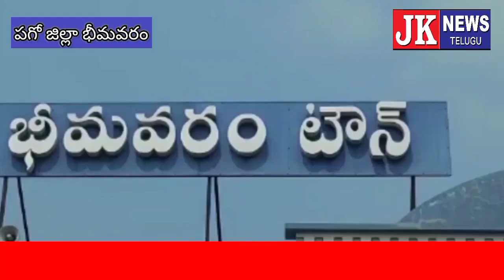భీమవరంలో ముఖ్యమంత్రి పర్యటన ఏర్పాట్లు పగడ్బందీగా రాష్ట్ర ప్రభుత్వ విప్ గ్రంధి శ్రీనివాస్ తెలిపారు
bhimavaram special jknewstelugu పశ్చిమగోదావరి జిల్లా భీమవరంలో ముఖ్యమంత్రి పర్యటన ఏర్పాట్లు పగడ్బందీగా నిర్వహించాలని రాష్ట్ర ప్రభుత్వ విప్ గ్రంధి శ్రీనివాస్ తెలిపారు

డిసెంబర్ 8వ తేదీ రాష్ట్ర ముఖ్యమంత్రి భీమవరం బహిరంగ సభలో పాల్గొని విద్యార్థులకు విద్యా దీవెన నిధులను విడుదల చేయనున్నారు. గురువారం ఈ సందర్భంగా హెలిపాడ్, సభా వేదిక ప్రాంతాలను రాష్ట్ర ప్రభుత్వ విప్ గ్రంధి శ్రీనివాస్, జిల్లా కలెక్టర్ పి.ప్రశాంతి, ముఖ్యమంత్రి ప్రోగ్రాం కోఆర్డినేటర్ మరియు ఎమ్మెల్సీ తలశిల రఘురాం, జిల్లా ఎస్పీ యు.రవి ప్రకాష్ సంయుక్తంగా పరిశీలించి అధికారులకు తగు సూచనలు జారీ చేశారు. హెలిప్యాడ్ ఏర్పాటుకు తొలుత బుధవారం విష్ణు కాలేజీ మారుతి షోరూం దగ్గరలోని లేఅవుట్ ను పరిశీలించడం జరిగింది. ఈరోజు మరోమారు పరిశీలిన అనంతరం హేలీప్యాడ్ ను మున్సిపల్ కార్యాలయం ఆనుకుని ఉన్న లూధరన్ హై స్కూల్ నందు ఏర్పాటు చేయుటకు నిర్ణయించడం జరిగింది.  అలాగే సభా వేదికను బైపాస్ రోడ్ లోని గ్రంధి వెంకటేశ్వరరావు జూనియర్ కాలేజీ వెనుక లేఔట్ నందు ఏర్పాటు చేయుటకు నిర్ణయించడం జరిగింది.

అనంతరం జిల్లా కలెక్టరేట్ కార్యాలయం కాన్ఫరెన్స్ హాల్లో ప్రభుత్వ విప్ గ్రంధి శ్రీనివాస్, జిల్లా కలెక్టర్ పి.ప్రశాంతి, ముఖ్యమంత్రి ప్రోగ్రాం కోఆర్డినేటర్, ఎమ్మెల్సీ తలశిల రఘురాం, జిల్లా ఎస్పీ యు.రవి ప్రకాష్ జిల్లా అధికారులతో సమావేశమై ముఖ్యమంత్రి పర్యటన ఏర్పాట్లపై విపులంగా సమీక్షించారు. హెలిపాడ్ నిర్మాణం, పటిష్టమైన బార్కేడింగ్  ఏర్పాటు ఆర్ అండ్ బి అధికారులు చేపట్టాలన్నారు. అలాగే హెలిపాడ్, సభా వేదిక వద్ద అంతర్గత రోడ్ల నిర్మాణాలను చెప్పట్టాలని మున్సిపల్ కమిషనర్ ను ఆదేశించారు.  ముఖ్యమంత్రి పర్యటన మార్గంలో ఏ విధమైన మొక్కల తొలగింపుగాని, షాపులు మూసి ఉంచడం గాని చేయరాదని ముఖ్యమంత్రి కోఆర్డినేటర్ తలశిల రఘురాం తెలిపారు.

సమావేశం అనంతరం జిల్లా కలెక్టర్ పి. ప్రశాంతి, జిల్లా ఎస్పీ యు.రవి ప్రకాష్ సంయుక్తంగా ముఖ్యమంత్రి పర్యటనకు లూదరన్ హై స్కూల్ హెలిపాడ్ నుండి  బైపాస్ రోడ్ లోని గంది వెంకటేశ్వరరావు జూనియర్ కళాశాల వెనుక భాగంలో ఏర్పాటు చేయనున్న సభా వేదిక చేరుకునే మార్గంలో ఒక ప్రైవేట్ ట్రావెల్ బస్సు తో చేసిన ట్రైల్ రన్ ను వారు ప్రత్యక్షంగా పరిశీలించారు.  ఈ సందర్భంగా లూదరన్ హై స్కూల్ గ్రౌండ్ ప్రాంతాన్ని శుభ్రం చేయించాలని మున్సిపల్ కమిషనర్ ను కలెక్టర్ ఆదేశించారు.

ఈ కార్యక్రమంలో రాష్ట్ర క్షత్రియ కార్పొరేషన్ చైర్మన్ పాతపాటి. శ్రీనివాస రాజు, జిల్లా రెవిన్యూ అధికారి బి శివన్నారాయణ రెడ్డి, ఆర్డీవో కె. శ్రీనివాసులు రాజు, జిల్లా వార్డు, సచివాలయాల అధికారి కెసిహెచ్ అప్పారావు, జిల్లా ఆర్ & బి శాఖ అధికారి బి లోకేశ్వర రావు, కమీషనరు యం.శ్యామల, జిల్లా అగ్నిమాపకదళ అధికారి బి శ్రీనివాసరావు, జిల్లా ట్రాన్స్పోర్ట్ అధికారి టి ఉమా మహేశ్వర రావు, జిల్లా సర్వే అధికారి కె జాషువా, డిఎఫ్ వో డి ఎ కిరణ్, విద్యుత్ శాఖ ఇఇ ఫీర్ అహ్మద్ ఖాన్, ఎపిడి వి విజయ లక్ష్మి, డిఎస్పీ బి శ్రీనాథ్, భీమవరం తహాశీల్దారు వై రవికుమార్, తదితరులు పాల్గొన్నారు. jknewstelugu Bhimavaram Bhimavaram Bhimavaram Bhimavaram